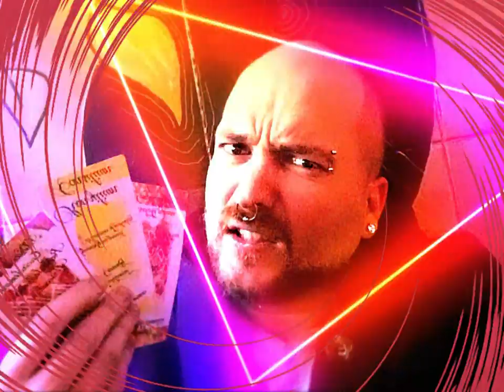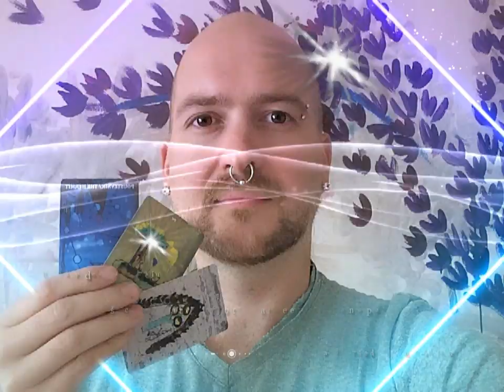Odvaz #1.1 – Výklad karet na špatné vztahy (NADČASOVÝ VÝKLAD)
Na tom druhém to nejlíp vidíme, to, co popíráme.  Proto se nám taky zhoršují vztahy. Proč  se na druhého zlobíme? Otázka do pranice. Čím se vážeš k boudě? Proč štěkáš? Čeho tím chceš dosáhnout?

Karty: Tarot pana Rohlíčka, Jak nahoře, tak dole
Intro: Above and Beyond by Silent Partner
Theme:  In case you forgot by Otis McDonald